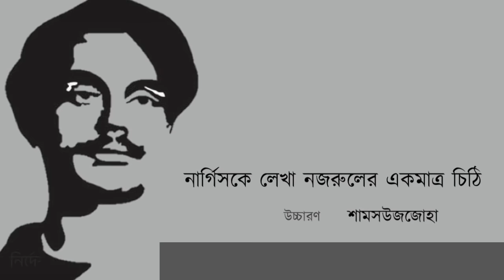Letter to Nargis from Nazrul | নার্গিসকে লেখা কাজী নজরুল ইসলামের চিঠি | Abritti- Shamsuzzoha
প্রথম স্ত্রী নার্গিসকে লেখা নজরুলের চিঠি (সংক্ষেপিত), শামসউজজোহার কণ্ঠে।
Letter to Nargis from Nazrul (shortened)

রচনাঃ কাজী নজরুল ইসলাম
পাঠঃ শামসউজজোহা
শব্দ সম্পাদনাঃ রেজা
গ্রাফিক্সঃ তৃষা
© কবিতা কনসার্ট সিরিজ

Author: Kazi Nazrul Islam
Artist: Shamsuzzoha
Sound: Reza
Graphics: Trisha